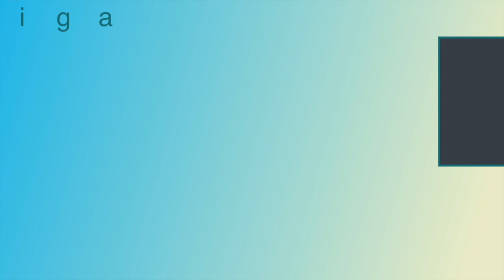LAS ULTIMAS IMAGENES DE RAFAEL AMAYA